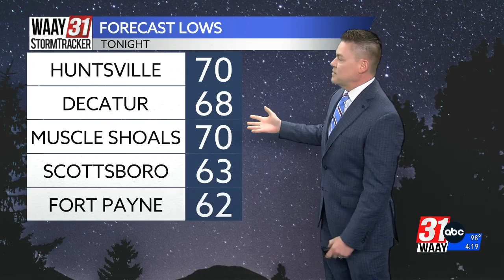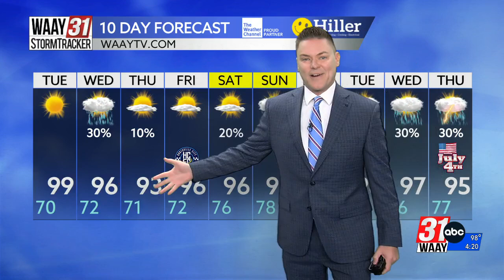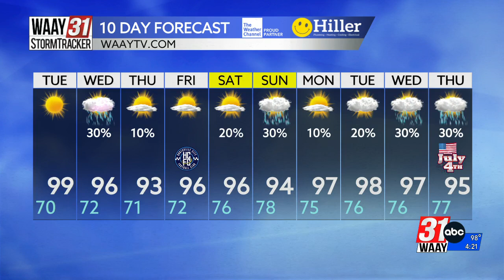Jeff Castle's Monday afternoon weather update 6/24/2024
Rain returns with midweek cold front